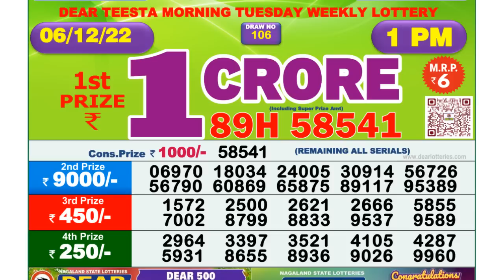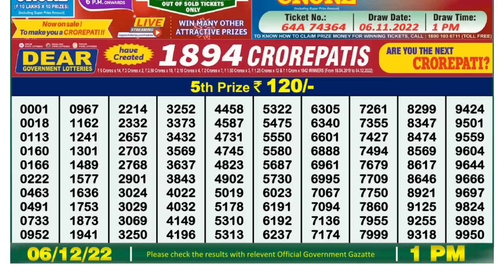🔴 Lottery Sambad Live 01:00pm 06/12/2022 Morning Nagaland State Dear Lottery Result Pdf Download